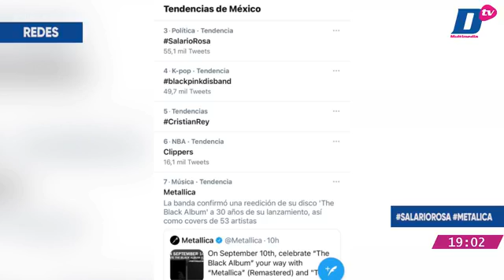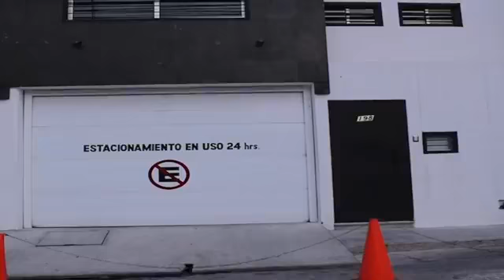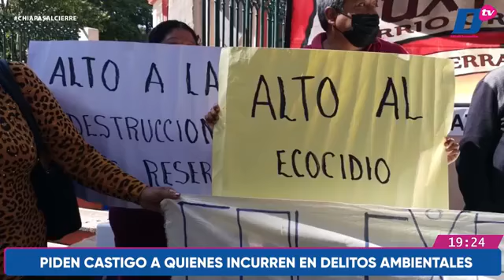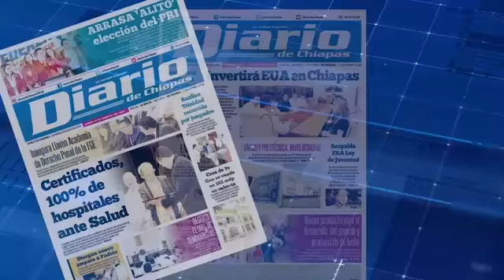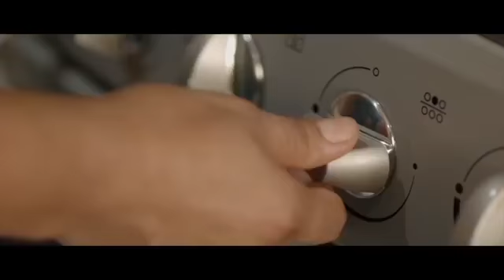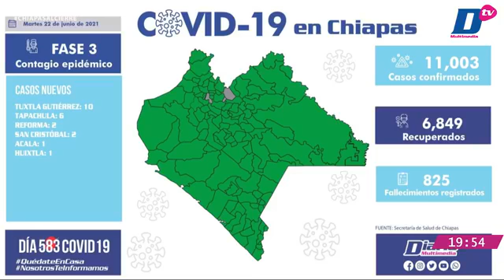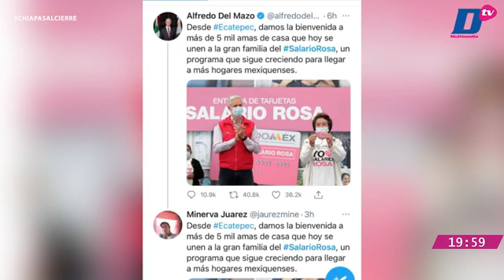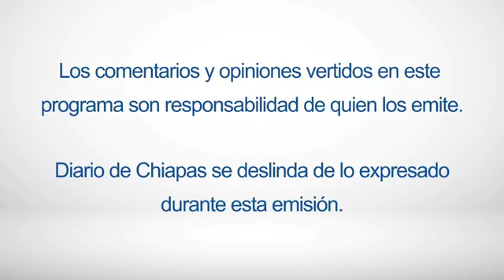🔵🎥 En Vivo | Chiapas al Cierre con Efrén Meneses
Chiapas al cierre con Efrén Meneses ⏰

🎧 Escúchanos también en la 97.7 FM 📻 La Radio del Diario